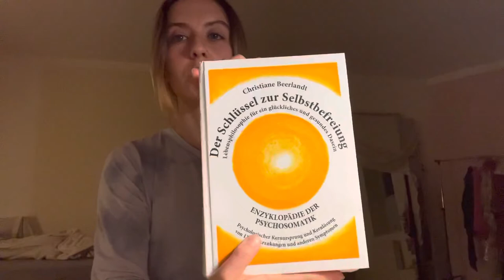My warts are gone! How YOU can heal your warts - psychosomatics ( german: Warzen )